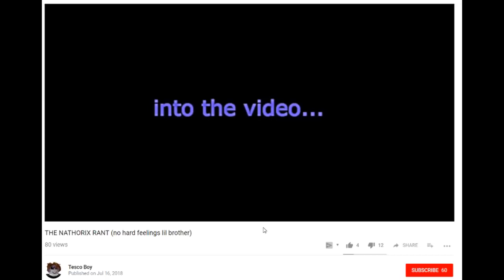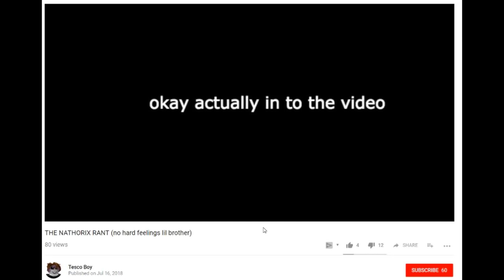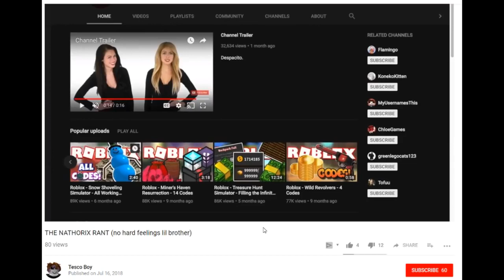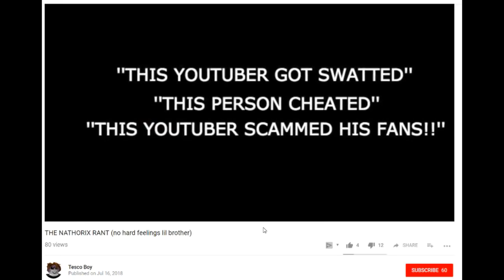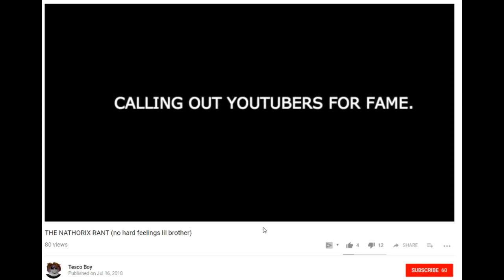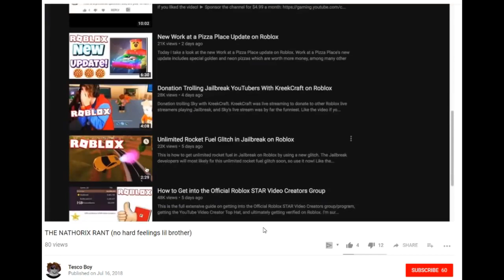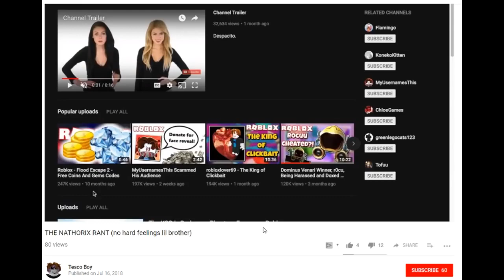This Kid is My Biggest Roblox Hater-wvkEsH4wAxE.mp4